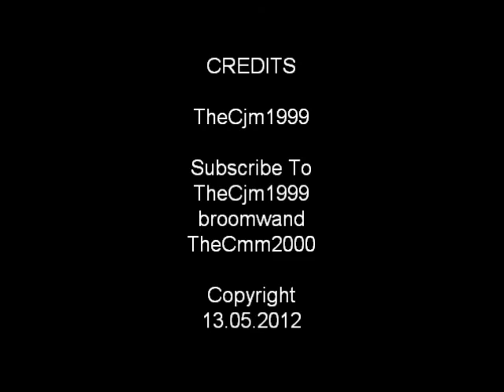Funny TV Bloopers (Part 2)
Part 2 of the Funny TV Bloopers